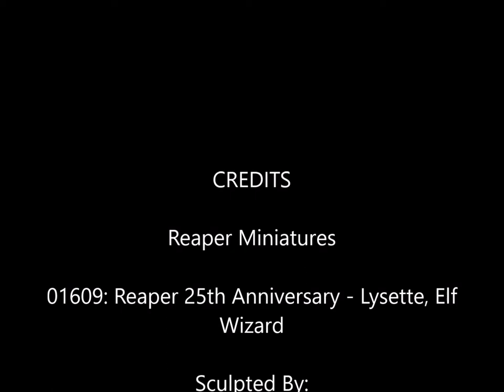Reaper Miniatures 01609 Reaper 25th Anniversary Lysette Elf Wizard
Reaper Miniatures

01609: Reaper 25th Anniversary - Lysette, Elf
Wizard

Sculpted By:
Werner Klocke

Painted By:
Mike Carrero